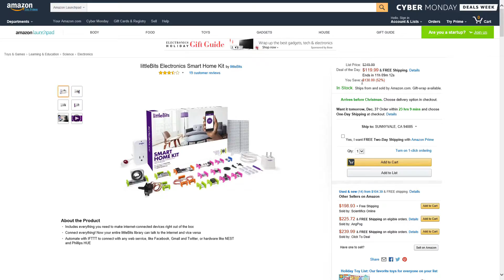Amazon Price Drop! littleBits Electronics Smart Home Kit Save $130!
littleBits Electronics Smart Home Kit by littleBits

Includes everything you need to make internet-connected devices right out of the box
Connect everything! Now your entire littleBits library can talk to the internet and vice versa
Automate with IFTTT to connect with any web service, like Facebook, Gmail and Twitter, or hardware like NEST and Phillips HUE